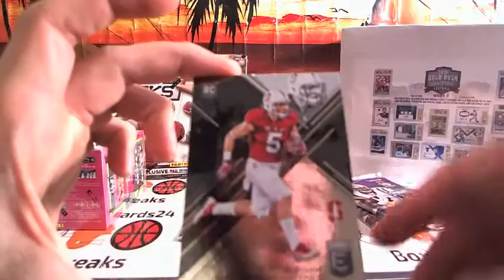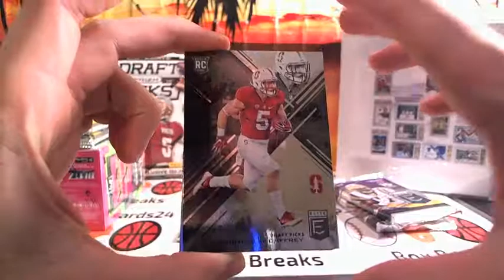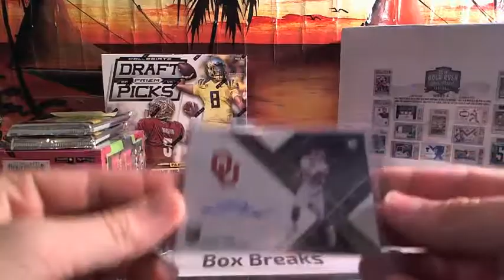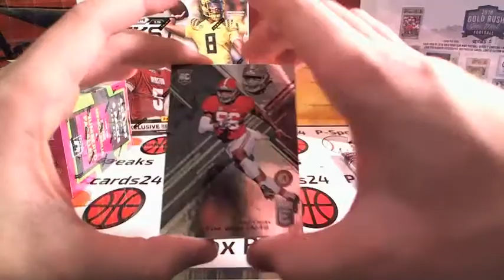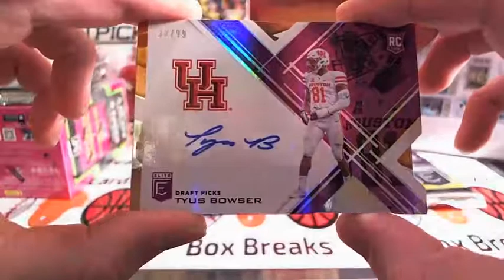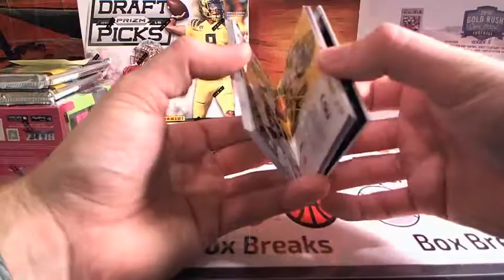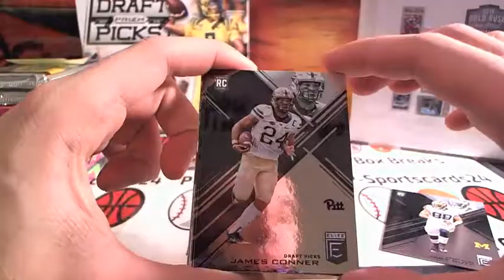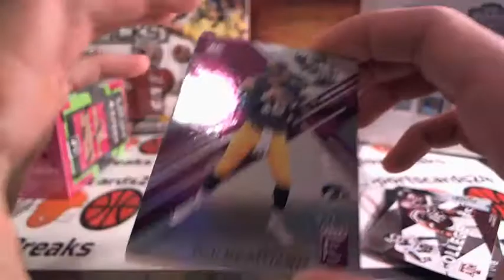JMASS' 2017 PANINI COLLEGIATE ELITE FOOTBALL BOX BREAK PART 1